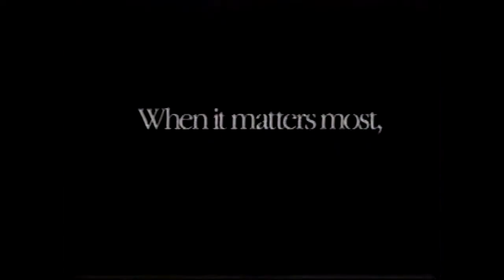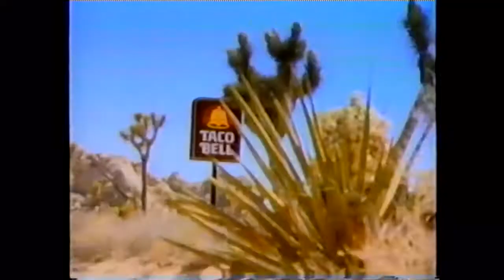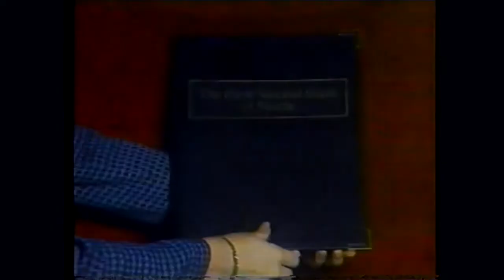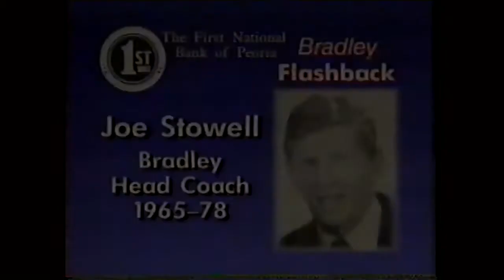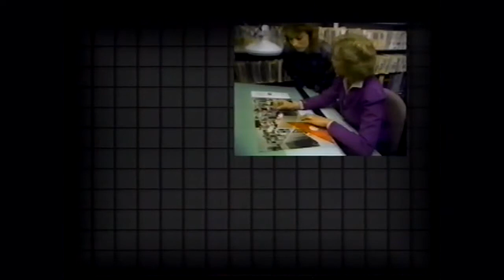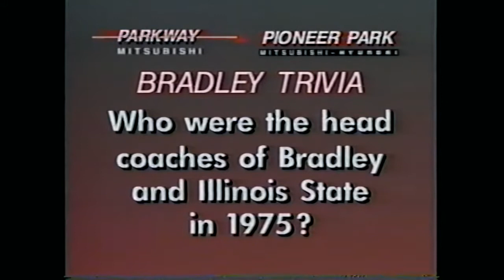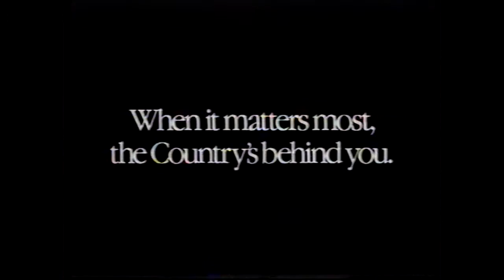1992 - Bradley Braves @ Illinois State Redbirds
1991-92 Bradley Braves visit the Illinois State Redbirds in game 24 of the regular season at Redbird Arena in Normal, Illinois.